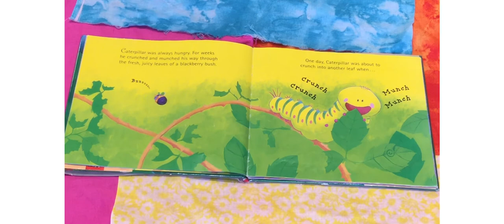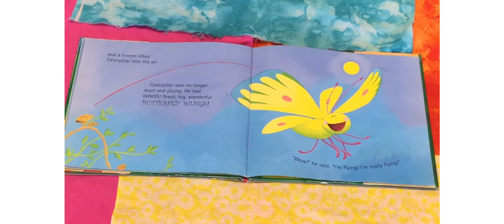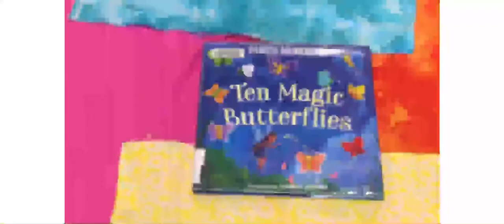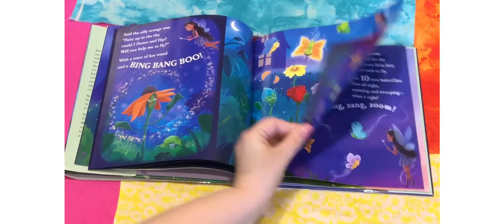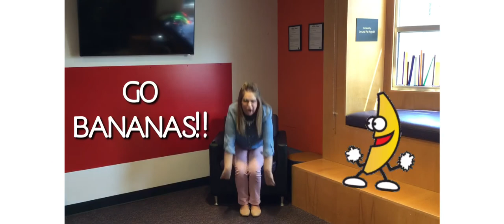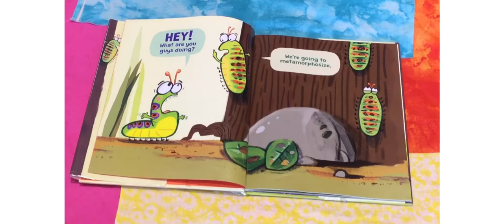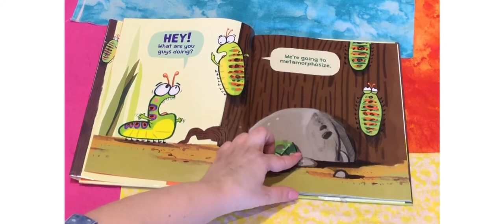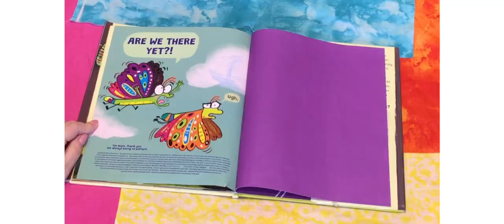Storytime; Caterpillars and Butterflies; April 13th, 2021